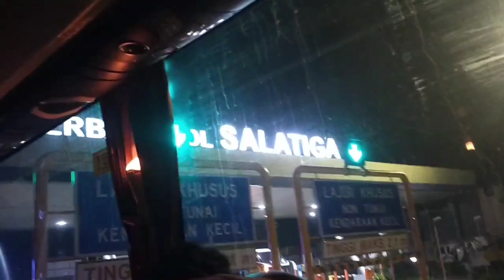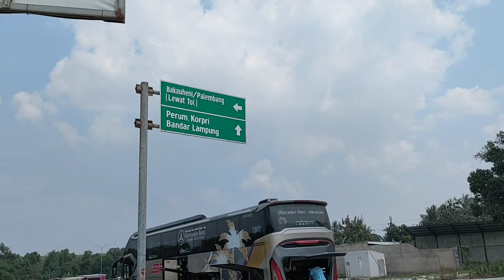Mencoba Trayek Baru SAN Salatiga Bengkulu via Tol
Perjalanan pulang kali ini saya dan keluarga mendapat kabar bahwa ada trayek baru SAN via tol tepatnya ada loket penjualan tiket di terminal Tingkir Salatiga tujuan Bengkulu oleh armada SAN. saya langsung mencoba jalur baru tersebut. begini keseruan perjalananya.